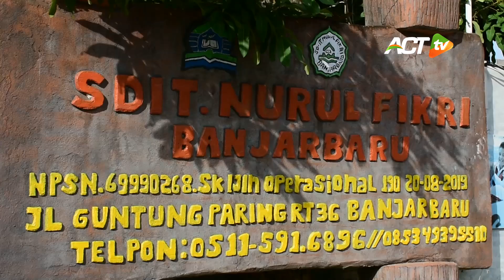Cegah Gizi Buruk, ACT Kalimantan Selatan KIRIM SARAPAN GRATIS KE SEKOLAH-SEKOLAH!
Aksi bagi-bagi sarapan gratis terus dilanjutkan Tim Aksi Cepat Tanggap dari berbagai daerah. Kini berlokasi di Kalimantan Selatan.

ACT Kalsel membawa ratusan porsi sarapan gratis untuk sejumlah sekolah. Ikhtiar ini untuk memastikan gizi anak-anak Indonesia terpenuhi.

Begini kisahnya langsung dari Kalimantan Selatan